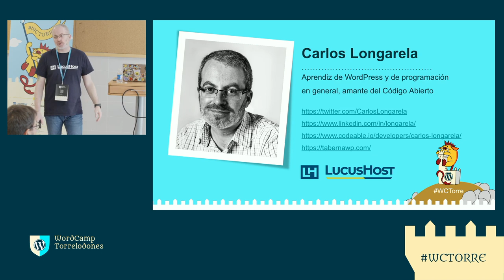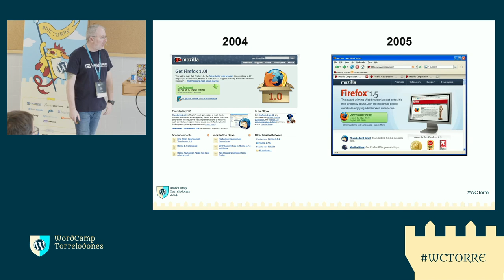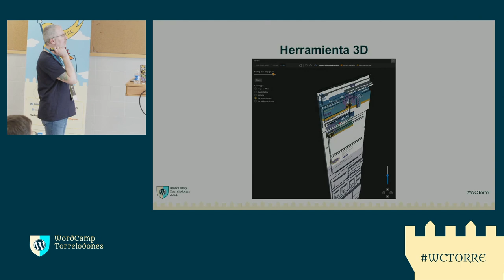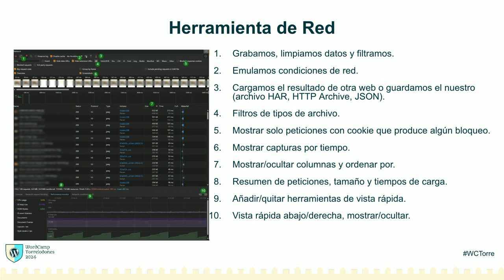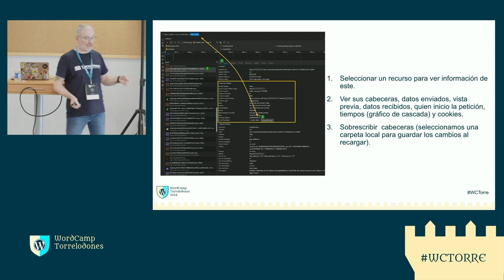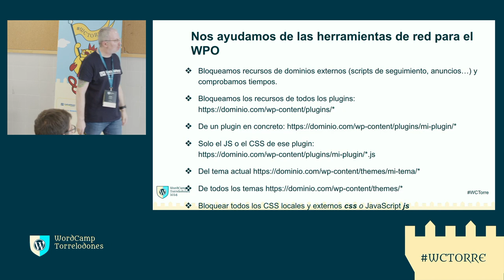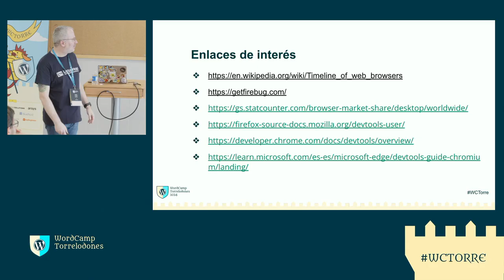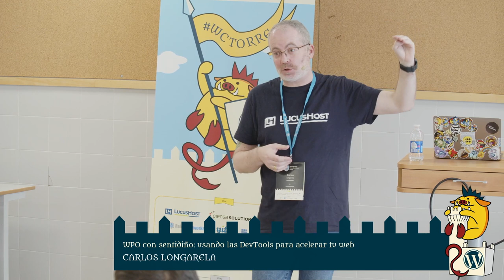WPO con sentidiño: usando las DevTools para acelerar tu web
Optimización de rendimiento web con un toque gallego, «WPO con Sentidiño». Voy a contar cómo mejorar la velocidad de tu sitio web utilizando las poderosas herramientas de desarrollo de los navegadores.

En este viaje, exploraremos las DevTools desde el punto de vista de la optimización y para todo el mundo, para descubrir cómo acelerar tu web desde el momento en que un visitante hace clic. Veremos la carga de imágenes, optimización de JavaScript, pulido de CSS, y no nos olvidaremos de buscar problemas de DNS que podrían estar ralentizando tu sitio sin que te des cuenta e incluso buscar esos errores que aparecen en pantalla, pero no sabemos de dónde vienen.

¿Alguna vez te has preguntado por qué tu página tarda tanto en cargar? ¿O por qué esa imagen aparentemente pequeña sigue siendo un obstáculo? Pues bien, aquí aprenderemos a inspeccionar, diagnosticar y solucionar esos problemas con un enfoque práctico y centrado en resultados.

Vamos a hablar sobre cómo las DevTools no solo nos permiten identificar cuellos de botella en el rendimiento, sino también a corregirlos de manera efectiva. ¿Errores en tu código JavaScript? Los encontraremos. ¿Imágenes que podrían estar comprimidas mejor? Las optimizaremos. ¿Problemas con el tiempo de carga debido a DNS? Vamos a resolverlos.

Así que veremos el arte de acelerar tu web con sentido común, o como decimos por aquí, «con sentidiño».Presentation Slides »